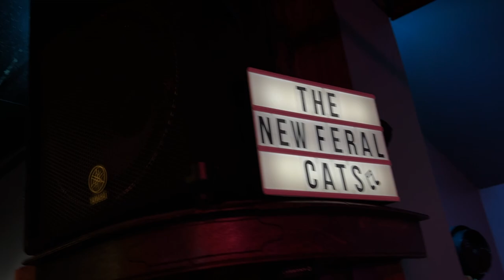"Chain Of Fool" The New Feral Cats Live @SChooner Tavern/ MPLS, Minnesota 12/23/2023